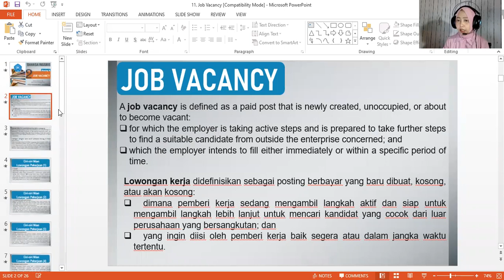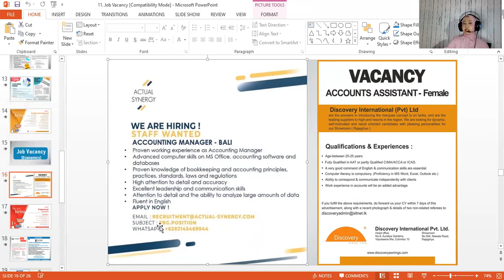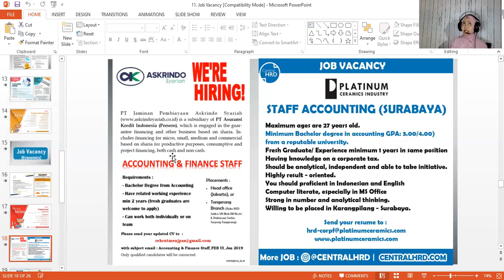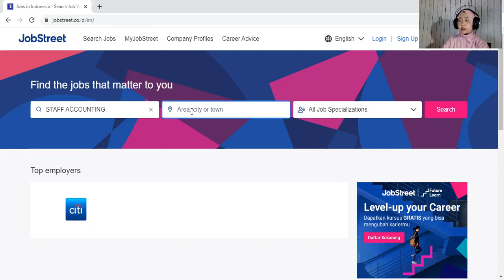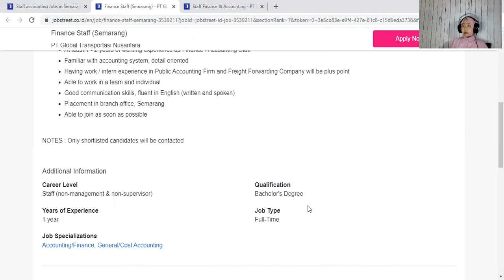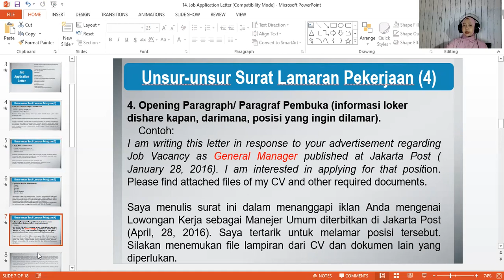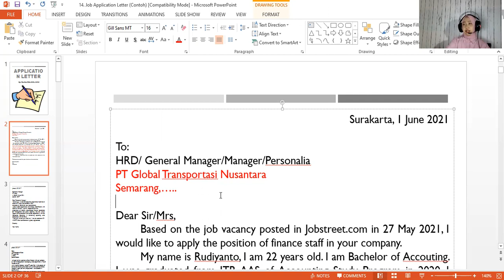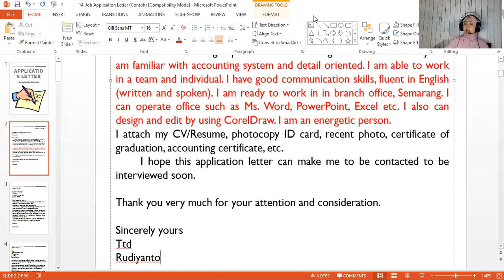Kuliah Bahasa Inggris 2 (2B-4B) - 18 Juni 2021